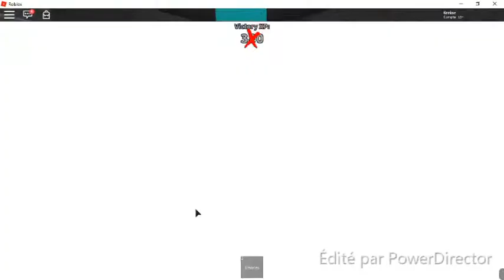COMPILE ROBLOX N°2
Désoler de la Qualité de Cette vidéo